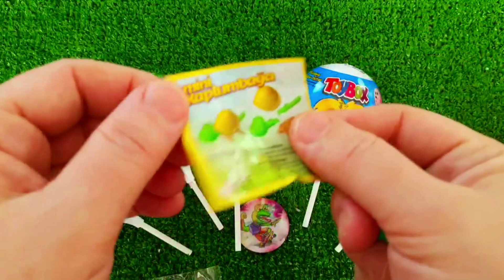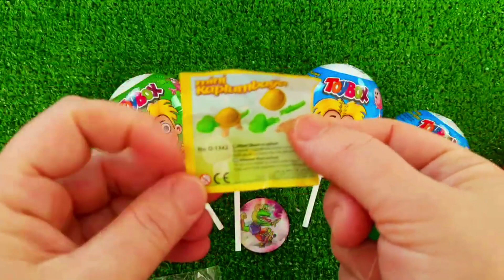7 Rainbow Satisfying Video, DIY How to make Rainbow Slime Candy Baby Shark Kinetic Sand Cutting ASMR